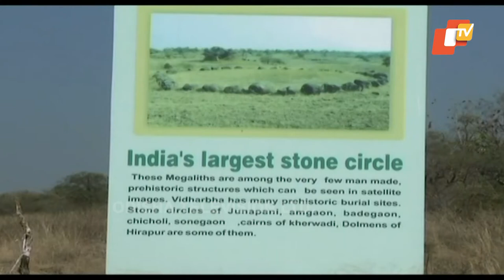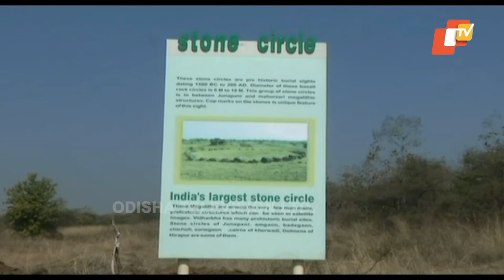Desha Duniya Bishes Ep 256 18 Jan 2019 | News Around the World - OTV